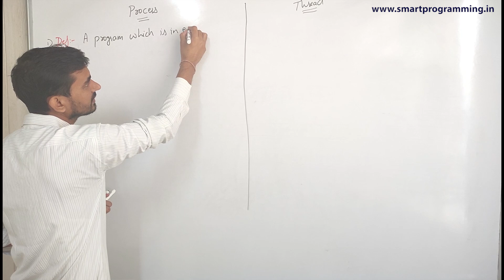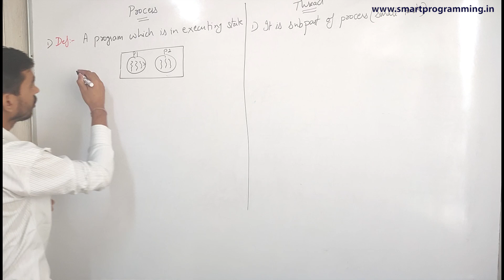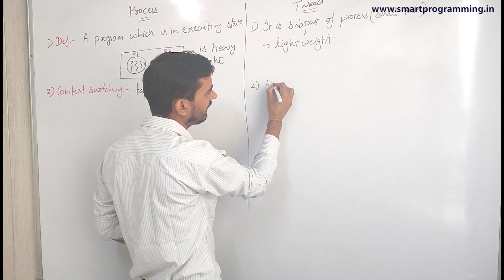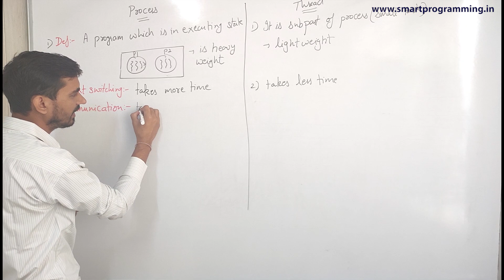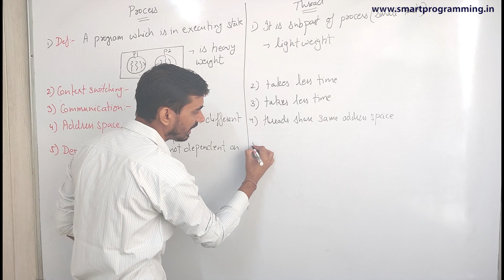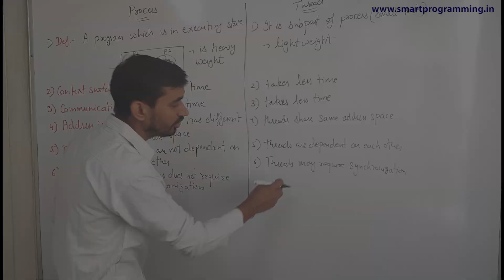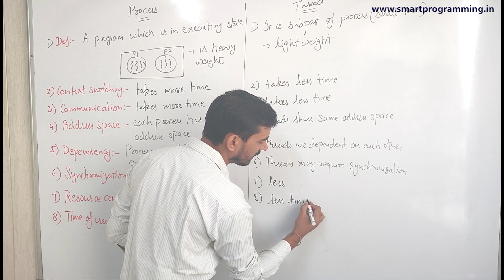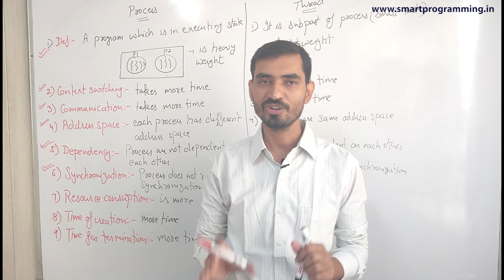Difference between Process and Thread in Java by Deepak Panwar (Hindi)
Different types of topics related to multithreading:-
Process Vs Threads in Operating System;
Difference Between Process and Thread - Advanced Operating Systems;
Lecture Introduction to Threads in Java Hindi;
Java Threads Tutorial 1 - Introduction to Java Threads;
MultiThreading in Java Theory;
Process vs Thread;
Java Threads Tutorial | Multithreading In Java Tutorial | Java Tutorial For Beginners;
Difference between Multiprocessing and Multithreading;
Difference between Process and Thread | interview questions;
Threads in Java (HINDI);
Difference between Process and Thread in Java;